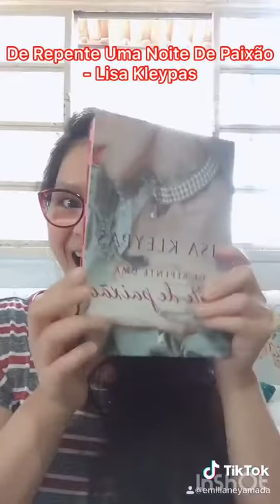Três dica de leituras leves e divertidas para ler nessa quarentena.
Para quem quer leituras leves e divertidas para distrair a cabeça e dar boas risadas esses três livros são uma boa pedida:

História De Um Grande Amor - Julia Quinn ;
ㅤ
De Repente Uma Noite De Paixão - Lisa Kleypas

Como Agarrar Um Marquês- Julia Quinn.

Comentem se já leram. Se tiverem sugestões de outras leituras deixem nos comentários 😘